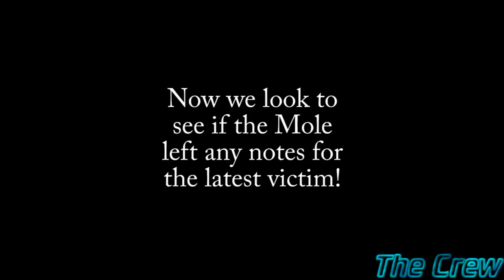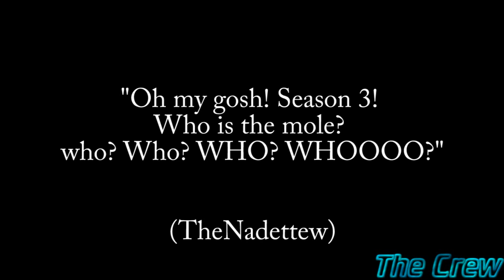Mole Confidential - Season 3 - Episode 1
This a "behind the scenes" of episode 1 of the Mole.  We answer some questions you had.  Give details on how things were created.  Plus we give a sneak peek to a challenge in our next episode.